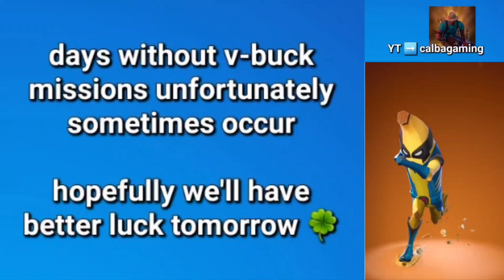Daily V-Buck Mission Information